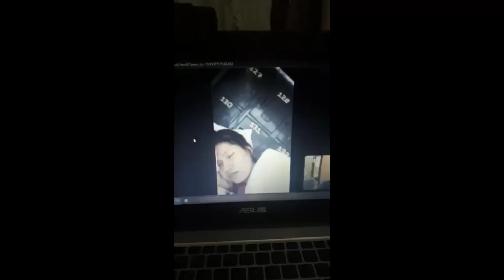A DAY IN MY LIFE ( QUARANTINE EDITION ) ORTIGAS | HOTELIER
lalaki lalo tiyan ko nito 🤣 kain tulog lang ilang days nalang makakalabas na din! pagudan na flighting!